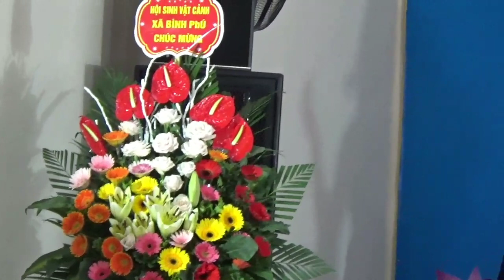SH.2064.Giải trí văn nghệ cho vui cuộc sống, cho quên tuổi già.Hữu Bằng 3/12/2018